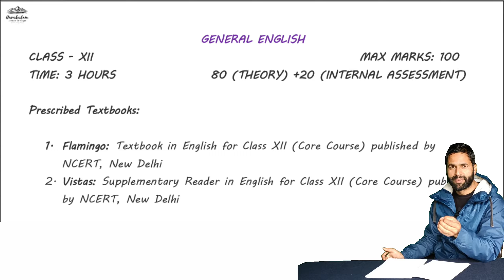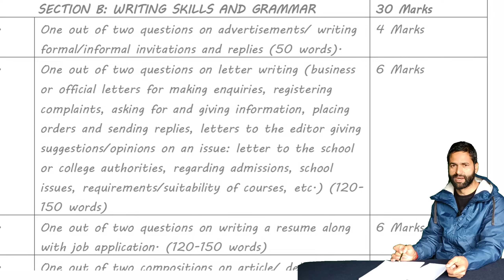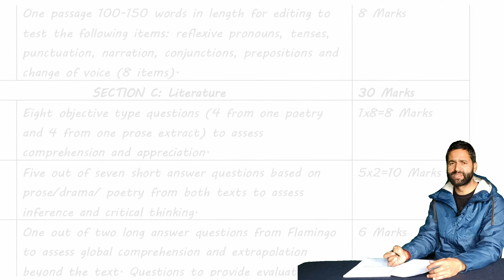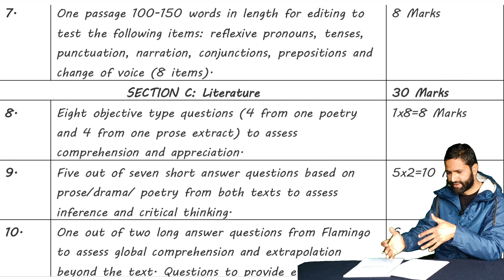V-1 Analysis of Exam Pattern English || Class XII By Randesh Singh Thakur